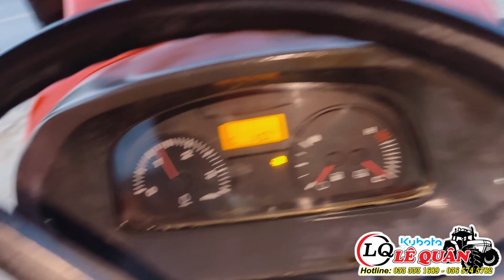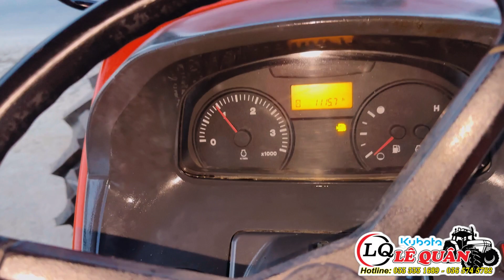Kubota Lê Quân | Kho máy tháng 11 | Về thêm một em gấu béo M6040SU Thailand | Đủ bộ 3 món | Giá tốt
0:00 Máy Nông Nghiệp LÊ QUÂN
1:00 Kubota LÊ QUÂN
2:00 Máy cày LÊ QUÂN

📍 Địa chỉ: Quốc Lộ 53, Ấp 7, Xã Tân An Luông,  huyện Vũng Liêm, tỉnh Vĩnh Long

🔰 STK: 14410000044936 Ngân hàng BIDV
  MBank: 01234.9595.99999 Ngân hàng quân đội